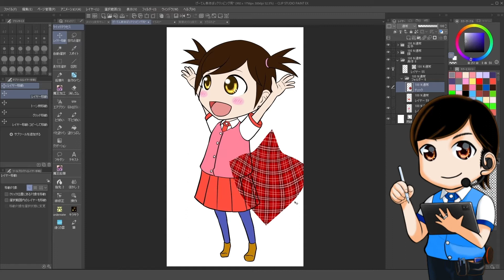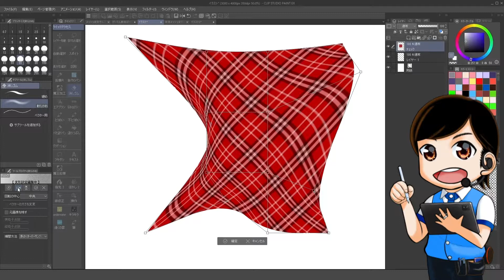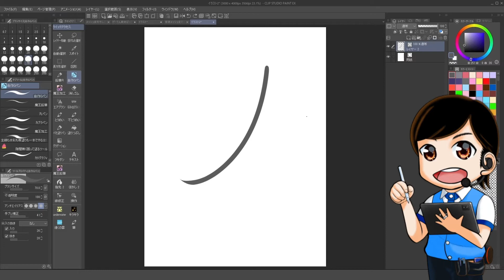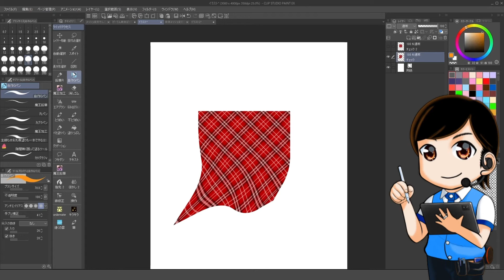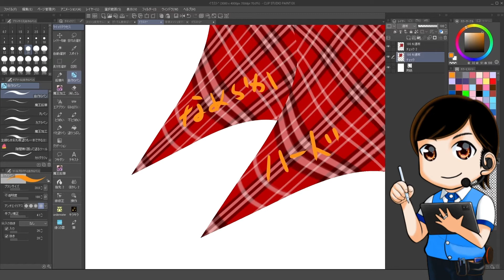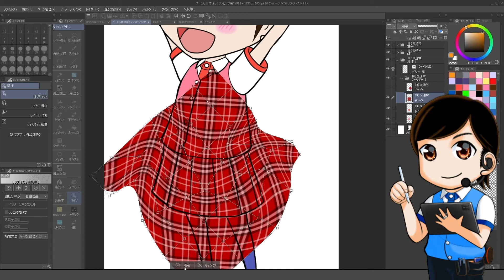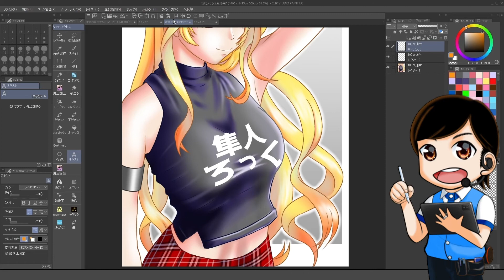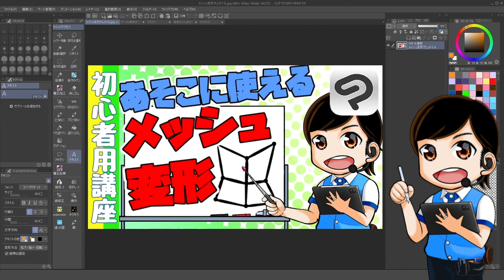【クリスタ】メッシュ変形の使い方【初心者向け CLIP STUDIO PAINT】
今回は「メッシュ変形」の使い方を紹介
通常の「変形（拡大縮小回転）」ツールとの違いと使い所を案内します！
柄やテクスチャを貼り付ける時には重宝しそうです！

⌚️【チャプター】
00:00​​オープニング
00:16メッシュ変形とは
00:58ツールプロパティ
01:35ベクターの太さを変更
02:05元画像を残す
03:01​​補間方法
04:22縦横の格子数
05:37文字の変形
07:06エンディング

※「サンドロ」の日は受けられない場合があります

火曜→オリジナル
水曜→サンドロ（3時間で描くワンドロ）
金曜→練習日（塗りやデッサン、クロッキー）
土曜→二次創作

日曜→【準レギュラー】フリーの日

※日曜は【準レギュラー】です。お休みの場合があります

💬【隼人ろっくへ質問】💬💬💬💬💬💬💬💬💬💬
動画への質問、クリスタの質問、隼人ろっくへの質問
匿名で質問できます
【マシュマロ】

隼人ろっくの動画を見つける
キーワードを打ち込んで目当ての動画を探そう！

☆【エレコム】Apple Pencil「透明ペン先」
☆【エレコム】iPad Pro 11保護フィルム

・GAOMON PD2200
・iPadPro(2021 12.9インチ)M１チップ
・iPadAir（第４世代）
・iPad（第９世代）2021年版
・ソフトケース
・Apple Pencil（第一世代）

EX版（最上位版）

🟢【隼人ろっくの活動　各リンク】🟢🟢🟢🟢🟢🟢
・Twitter、pixiv
・配信スケジュール
・繋がりたい系タグに関して

★隼人ろっくの欲しい物リスト

🔰【初心者さん用講座リスト】🔰🔰🔰🔰🔰🔰🔰🔰🔰🔰

🔵【ツール系おすすめ動画リスト】🔵🔵🔵🔵🔵🔵🔵🔵🔵🔵

★音楽の卵
★DOVA-SYNDRPME
★MusMus

★効果音ラボ
★OtoLogic